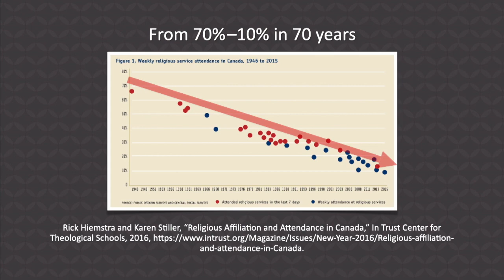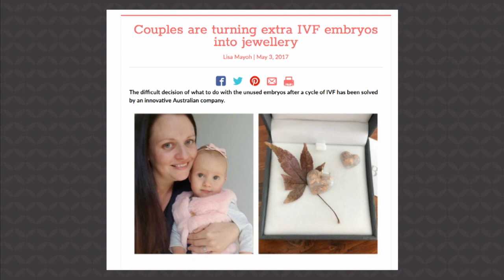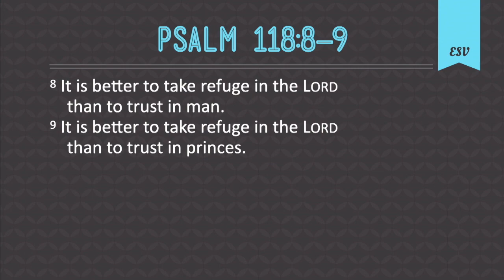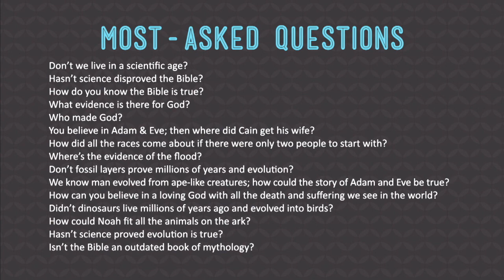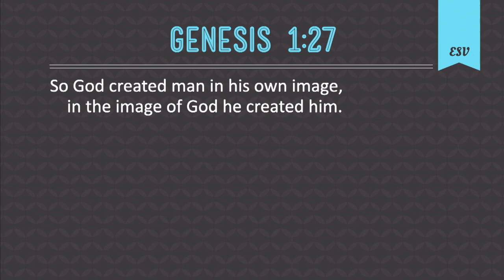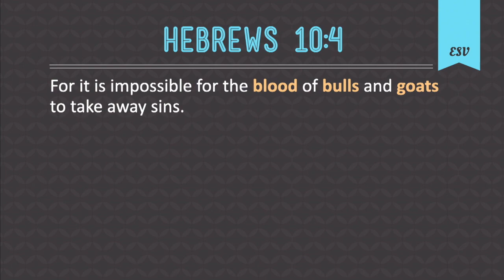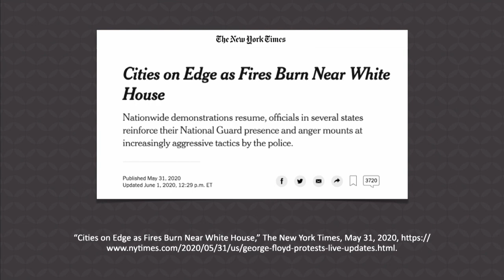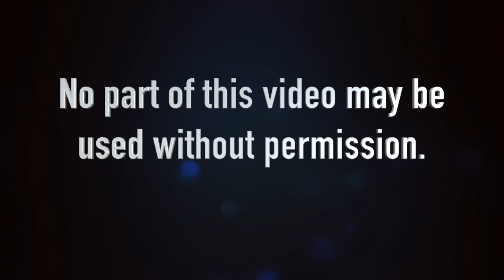Why the Catastrophic Spiritual and Moral Change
a Sermon by Ken Ham